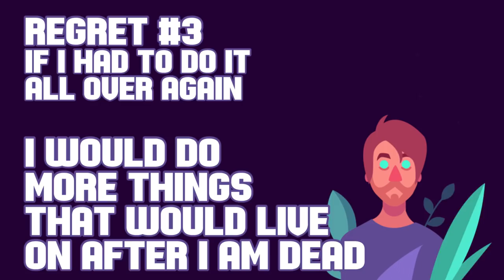Biggest regrets in life | Ayman Sadiq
জীবনের সবথেকে বড় বিষ হলো Regrets। এটা একদম ভেতর থেকে একটা মানুষকে কুরে কুরে খেয়ে ফেলে। আশা করি, জীবনের শেষে আমাদের মধ্যে যেন এমন আফসোসগুলো না থাকে। এবং বলতে গেলে, ব্যাপারটা আক্ষেপ না রাখা নিয়ে না, ব্যাপারটা হচ্ছে জীবনের সবকিছুকে উপভোগ করা, সব সুযোগ একবার হলেও ব্যবহার করে দেখা। একটা সুন্দর সম্পূর্ণ উপভোগ্য জীবনের জন্য সবার উদ্দেশ্যে রইল শুভকামনা!

Regrets are the biggest poison in life. It eats a person from the inside. Hope we don't have such regrets at the end of life. And speaking of it, it's not about not having regrets, it's about enjoying everything in life, taking advantage of every opportunity at least once. Best wishes to all for a beautiful fully enjoyable life!